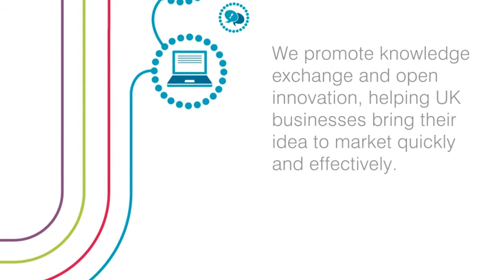Concept to commercialisation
Our approach to accelerating the pace of innovation over the coming period is captured in our strategy document, Concept to Commercialisation.